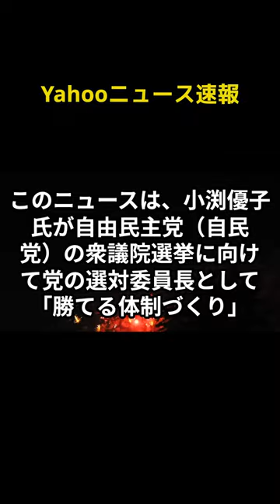Yahooニュース速報 衆院選へ「勝てる体制づくり」 小渕自民選対委員長インタビュー